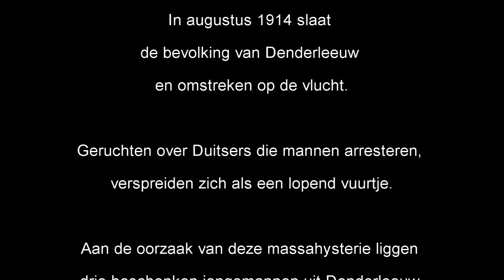De Helden van Arnout - Loperkesmaandag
Inzending van GO! Atheneum Denderleeuw voor de wedstrijd van het programma 'De Helden van Arnout'.